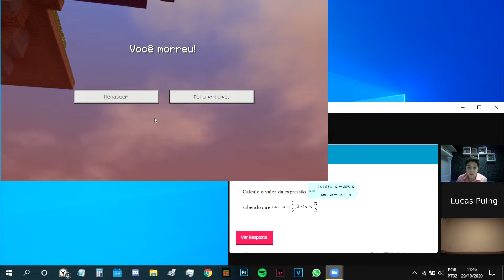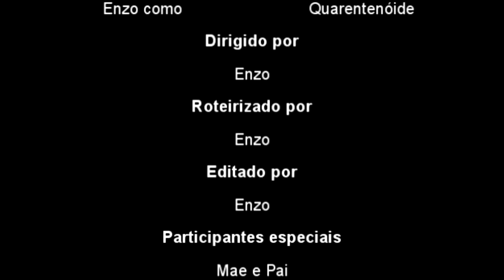Ivan Matheus de Quadros Sakata e Giovanni Antonio Tortorella - Percalços da vida em quarentena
Sinopse:
No início da quarentena, um professor ranzinza e obstinado pede aos seus alunos que relatem suas rotinas por meio de vídeos. Enzo realiza a tarefa, mas surpreende todos ao relatar seu dia a dia de uma maneira nem um pouco convencional.